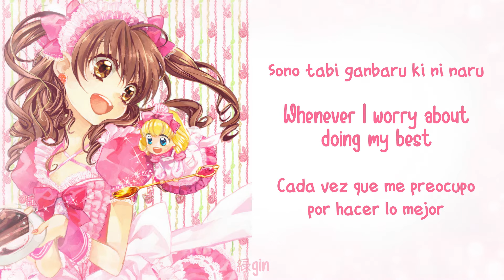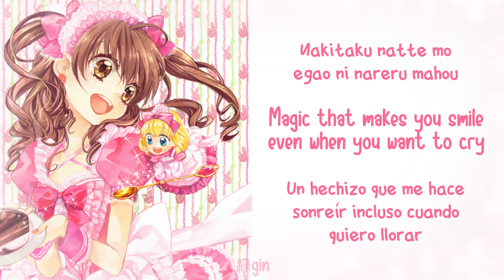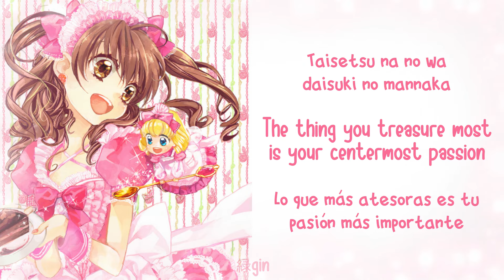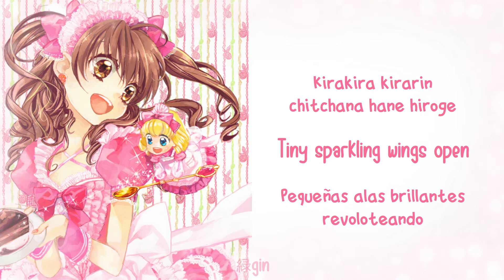Yumeiro Patissiere OP. 1 | Yume ni Yell! - Mayumi Gojo [Romaji + ENG/ESP]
໑៸៸ Yumeiro Patissiere es uno de los primeros animes que vi de niña y en vista de que volví a verme la serie de nuevo traigo un video dedicado con cariño  ♡

Yumeiro Patissiere Opening 1
Yumeiro Patissiere Opening 1 Sub Español
Yumeiro Patissiere Opening 1 Full Sub Español
Yumeiro Patissiere Full Opening with Lyrics
Yume ni Eeru! Patishieeru♪
Yumeiro Patissiere Full Opening
夢にエール! パティシエール
Yume ni Yell! Patissiere